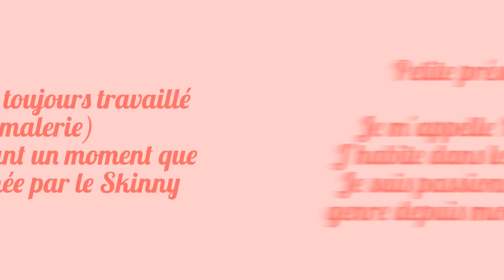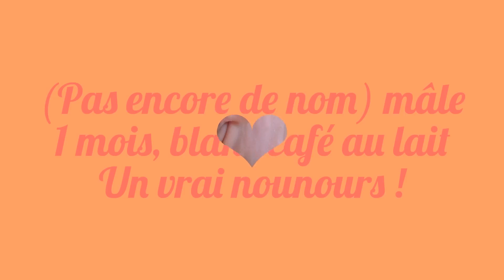*Nouvelle Bande-Annonce pour ma Chaîne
Bienvenue sur ma chaîne dédié aux chons skinnys, ma Passion !
Je les adorent, ils sont toute ma vie !
*En ce moment j'ai 15 bébés skinnys à la maison, malheureusement je ne peut pas tous les gardez du coup si vous êtes intéresser faite le moi savoir !
Vous trouverez mon adresse e-mail sur mon site dans la rubrique " me contacter"  Bye !